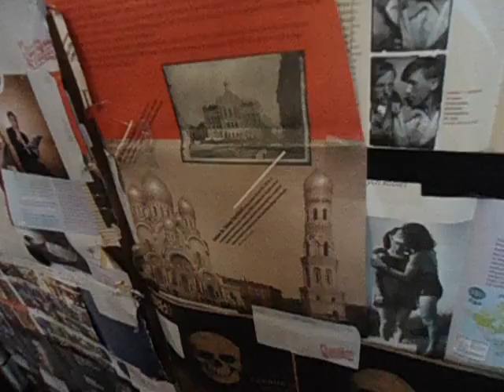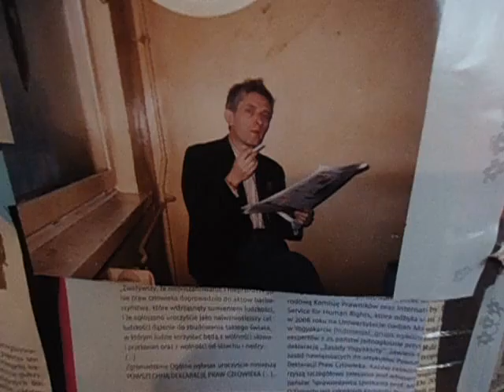DAMY RADĘ,GDY MAZUR ZA DORADZANIE NA STRONĘ PEPICZKÓW PRZEPĘDZIMY I PO LICHWIE!!!